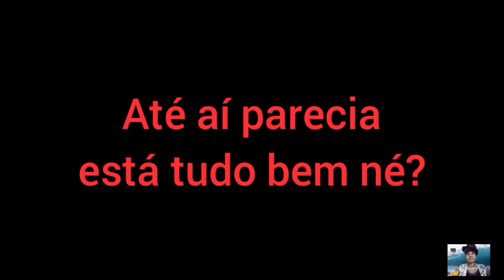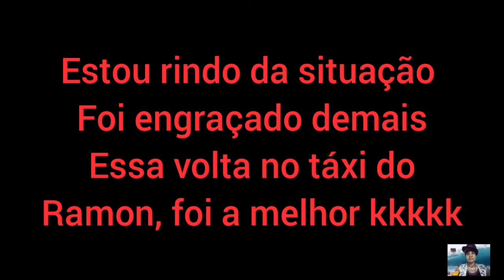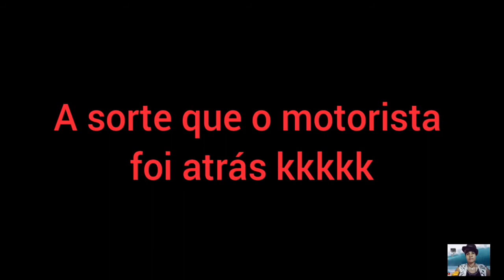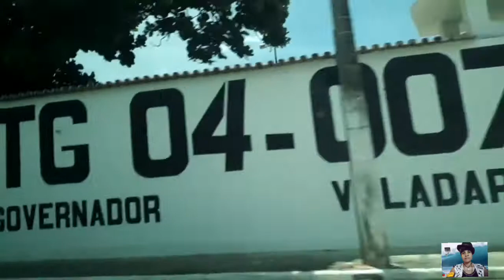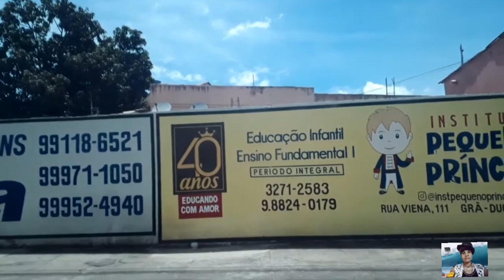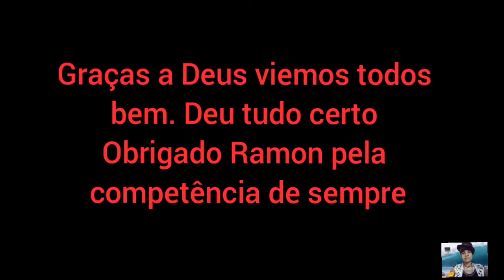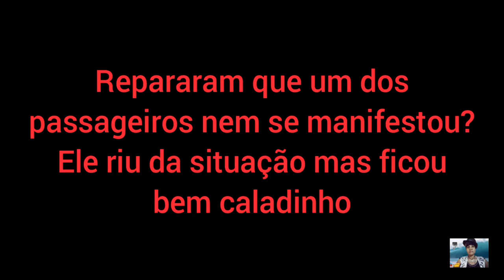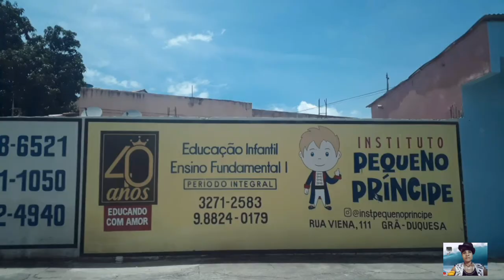A volta mais louca que fiz de GV até a minha cidade* só deu doido no carro🚕 e mais nada😂🤣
Neste vídeo mostro o momento em que volto do Centro da cidade de Governador Valadares, depois de ter ido na Caixa Econômica Federal
Na volta vim com um pessoal bastante divertido
Lembrando que brincadeiras a parte muitas das vezes podem ser mal interpretadas
Cabe a cada um distinguir de fato o que ocorre para tirar as suas próprias conclusões
Vamos vê se você maldaria uma parte engraçada do vídeo também ou não
Bora assistir ao vídeo para juntos podermos conferir como que foi essa vinda louca de GV
E vê se vocês de fato interpretaram mal a coisa ou não